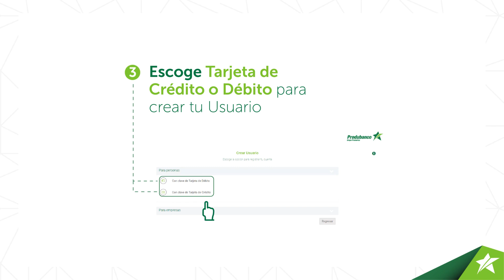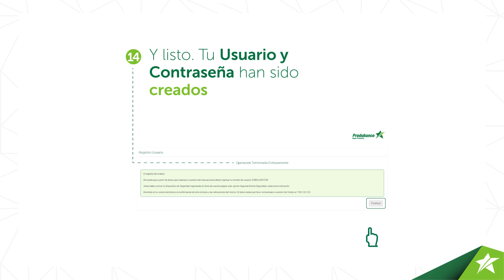Creación de usuario